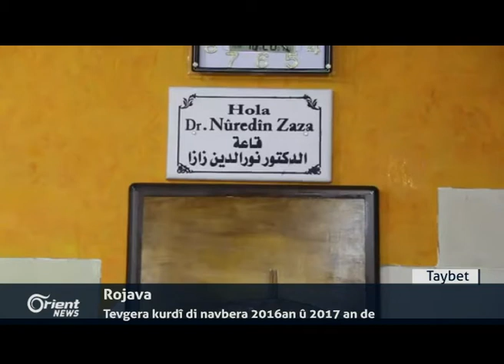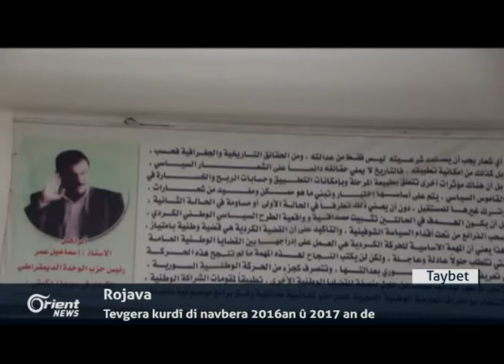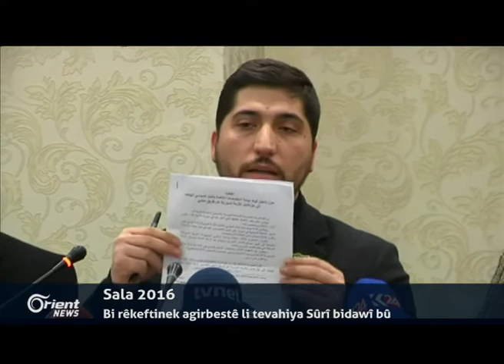Panorama sala 2016